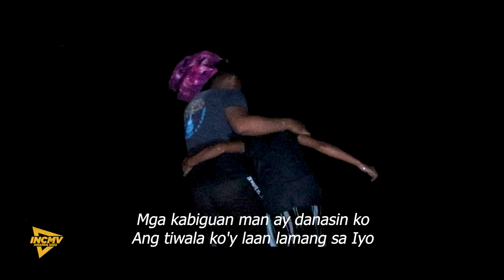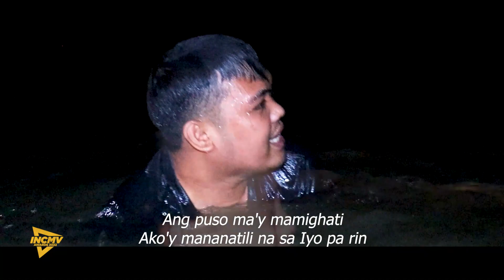AKO'Y MAGHIHINTAY SA IYONG PAGLILIGTAS | AURORA | INCMV AWARDS 2022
By Ecclesiastical District of Aurora